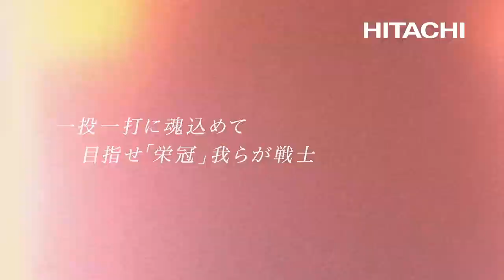一投一打に魂込めて 目指せ「栄冠」我らが戦士 日立ソフトボール部 - 日立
一球一球を大切にしながらソフトボールに取り組んでいる日立ソフトボール部。選手たちのソフトボールにかけるまっすぐな想いを、素顔を織り交ぜながら映像でご紹介します。選手／スタッフ、応援団に対する応援、激励メッセージやこの動画への感想をコメント欄からお寄せください。

日立ソフトボール部ホームページはこちら